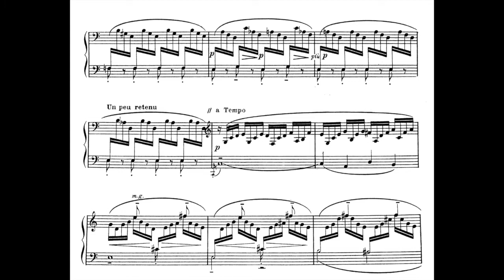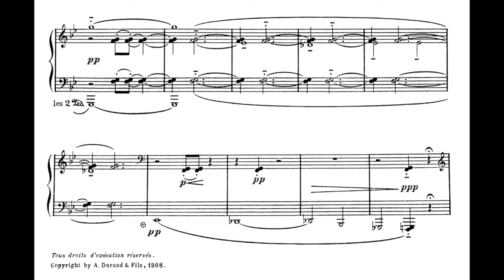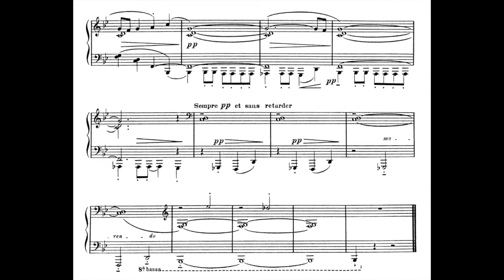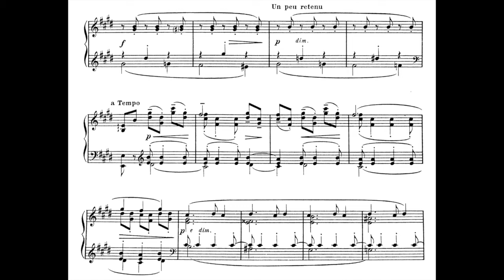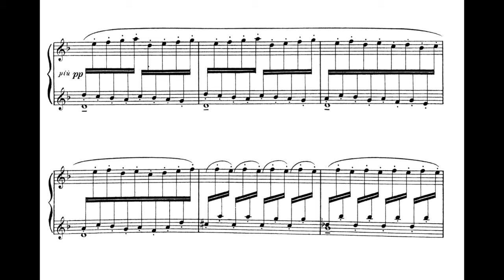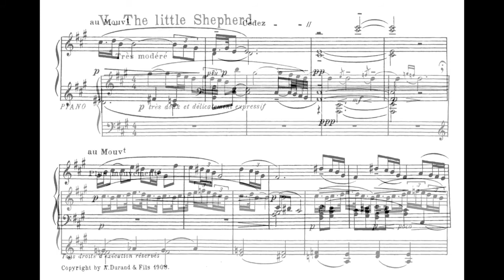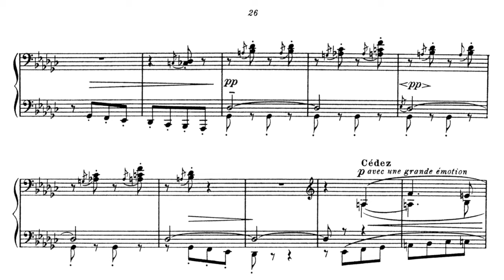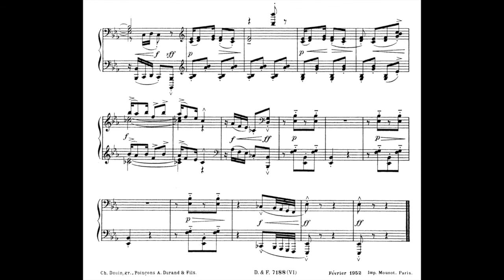William Kapell: Debussy's Children Corner *HQ Audio Enhanced* (+ score)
I. Doctor Gradus ad Parnassum
II. Jimbo's Lullaby
III. Serenade for the Doll
IV. The Snow Is Dancing
V. The Little Shepherd
VI. Golliwog's Cakewalk

William Kapell, USA (piano)
Claude Debussy, France (composer)

WILLIAM KAPELL:
"The American pianist, William Kapell, was born in New York of Russian Jewish descent. He studied in New York with Dorothea Anderson La Follette, then at the Philadelphia Conservatory with Olga Samaroff. He went to the Juilliard School when she relocated there. He won his first competition when he was 10; the prize was a turkey dinner with the pianist José Iturbi. In 1941 he won the Philadelphia Orchestra's youth competition and the Naumberg Award. He debuted in New York through his prize from the Naumberg Foundation; this debut recital won him the Town Hall Award for the outstanding concert of the year by an artist under 30.

William Kapell He achieved fame in the next few years. He was a serious artist from the beginning - practicing up to eight hours a day. A national recital career quickly developed, leading to a recording contract with RCA Victor's Red Seal records. One of his enthusiasms was for the recently composed Piano Concerto in D flat major by Soviet composer Aram Khachaturian, which he frequently played. Kapell played it so convincingly that his recording became an enormous hit. Because it is an extroverted and flashy work, he gained a reputation as a specialist in such music. His recorded legacy shows that he performed in the appropriate style from graceful renditions of W.A. Mozart to powerful Prokofiev. By the late 1940's, he had toured the USA, Canada, Europe and Australia to immense acclaim and was widely considered the most brilliant and audacious of young American pianists. In 1947, he made a happy marriage to the former Rebecca Anna Lou Melson, with whom he had two children. With maturity, a new sense of spaciousness made itself manifest in Kapell's pianism and he began to set aside time for work with the artists he most admired, studying with Artur Schnabel and playing with Pablo Casals and Rudolf Serkin.

William Kapell spent his last summer in Australia, where he played 37 concerts in 14 weeks, appearing not only in Sydney and Melbourne but all over the continent -- in places with names like Bendigo, Shepparton, Albury, Horsham and Geelong. It was in Geelong that Kapell played his last performance on October 22 shortly before setting off on his doomed return flight to the USA. The plane hit Kings Mountain, south of San Francisco, on the morning of October 29, 1953; all of the crew and passengers were killed instantly.

William Kapell was one of the most promising American pianists of the post-war generation, producing a few recordings that have attained legendary status after his untimely death. There was some tendency to typecast Kapell as a performer of flashy repertory; his technique was exceptional, but he was a versatile pianist, and could also give memorably graceful performances of W.A. Mozart. And the fascination with this powerful musician continues. Pianists such as Eugene Istomin, Gary Graffman, Leon Fleisher and Van Cliburn, and classical-fusion jazz pianist Suezenne Fordham, among others, have acknowledged Kapell's influence, and tapes of "live" performances still circulate among collectors. Kapell's widow - now Anna Lou Dehavenon, a social anthropologist in New York - deserves much of the credit for helping to keep her husband's name alive.

A nine-disc survey on RCA contains Kapell's Frédéric Chopin mazurkas and sonatas, and Sergei Rachmaninov and Aram Khatchaturian concertos. It also has many lesser-known items, some of them first releases, including Dmitri Shostakovich preludes, Scarlatti sonatas, and the Copland Piano Sonata. F. Chopin's Sonata No. 2 is profound, moody, and complex; the mazurkas are brought to life with subtle accents. The set sold remarkably well throughout the world and brought Kapell's work to a new audience. VAI album contains broadcast recordings of the S. Rachmaninov's Piano Concerto No. 3 and Khatchaturian's Piano Concerto. Arbiter album features part of L.v. Beethoven’s Piano Concerto No. 3 and D. Shostakovich’s Concerto No. 1, and it includes Mussorgsky's Pictures at an Exhibition, which also appears in the RCA set, as well as on VAI album, the last from an Australian recital of July 1953.

The critic Harold Schonberg once considered Kapell the most promising American pianist of the post-World War II generation. His style was direct, clear, and energetic; his technique impeccable; and his repertoire eclectic and adventurous."

Remastered By: Wayne Yang, USA-Taiwan